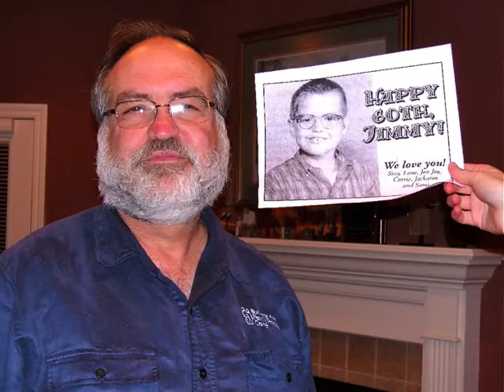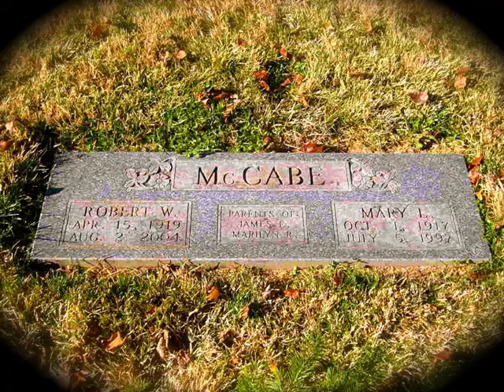"Celebrate Love in Your Family" Slideshow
This is a" Keepsake for Nanna" from last Thanksgiving in Iowa .